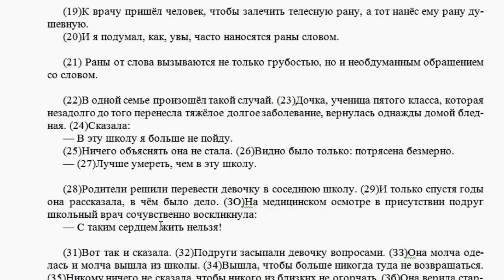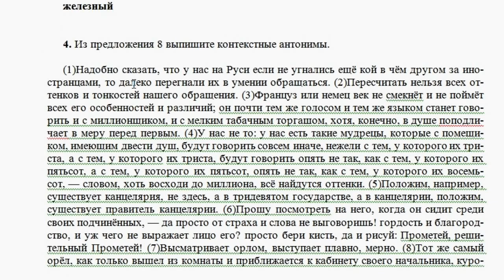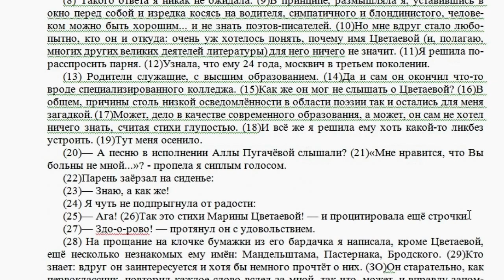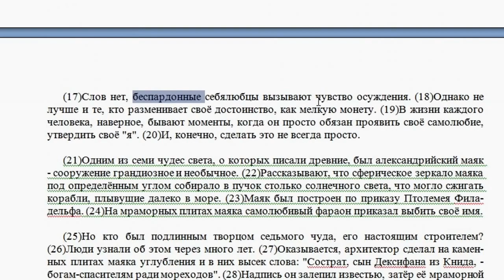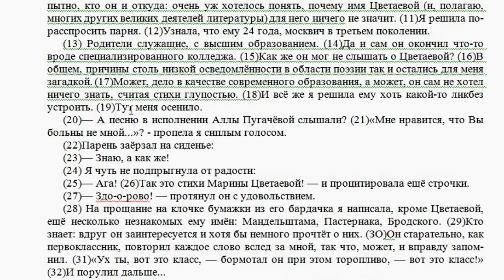Задание 24 ЕГЭ [IrishU]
Приветствую всех! В этом видео разберём задание  24 ЕГЭ по русскому языку.

Музыка титров: автор Aleks Bek - Intro IrishU

Композиция "Journey in the New World" принадлежит исполнителю Twin Musicom.